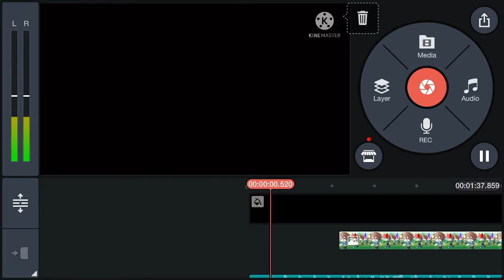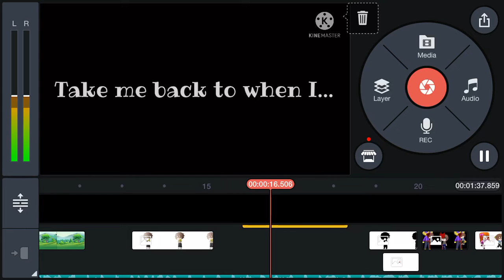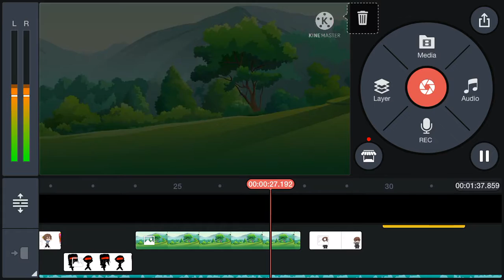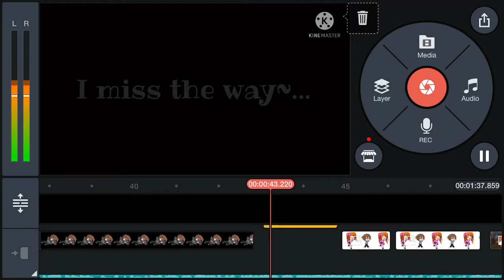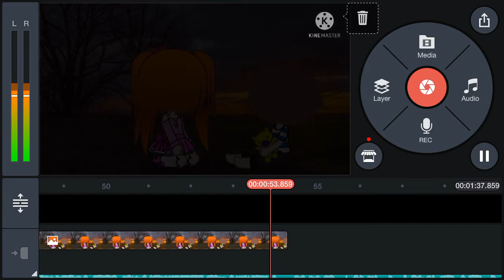ANOTHER thing I’ll never finish 🤣